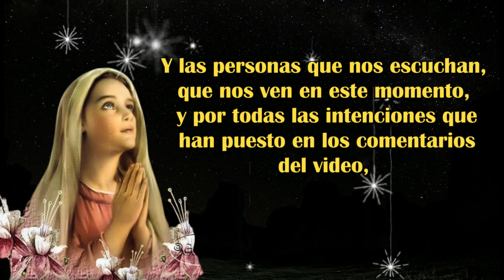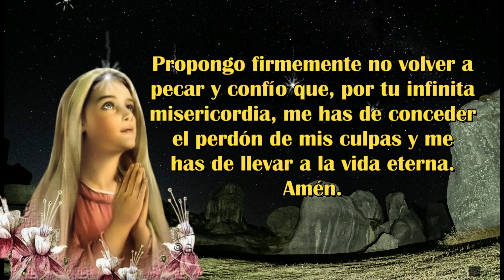Santo Rosario Corto de Hoy Lunes 25 de Septiembre 2023🙏Misterios Gozosos🙏Oración Católica.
iernes#rosario